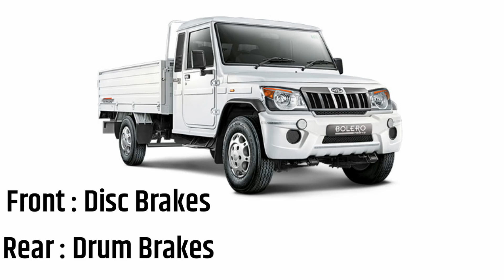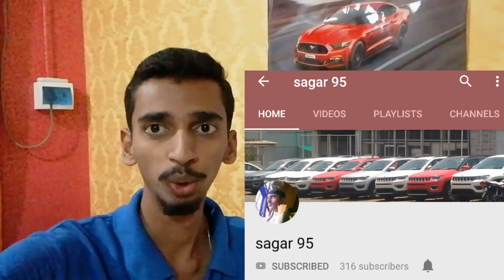Mahindra Big Bolero Pickup | SPECIFICATIONS | INFORMATION | TRUCK TALKS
Hello Guys this is AAA back with another video.
Welcome to another episode of truck talks.
In this video I'm sharing some information and specifications about the Mahindra Big Bolero Pickup BS4.

This was the most awaited video of the Channel.
Many people had requested this specific pickup.
Ive tried to keep the video as clean and clear as possible.

The mileage figures in the video are given by the drivers themselves.

And his second channel TRUCK BHARAT

Loudness & Clarity by Joakim Karud